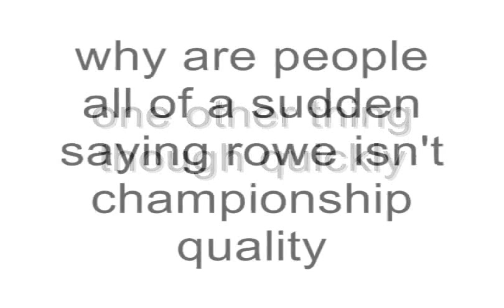Emile Sinclair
Looks a good signing, i already knew that he was really pacey (hes one of the fastest league two players on fifa), no idea we were going to sign him, out of no where really. also theres a nice reminder to the people who have been slagging off one of our most reliable players that he is a championship player. scoring goals isnt everything so watch the rest of rowes game and he is very useful for the team and he has scored goals for us.